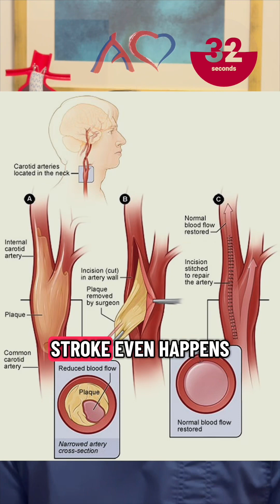Vascular Surgery Can Prevent Strokes | World Stroke Day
🩺 Surgery can prevent strokes.

1 in 4 people over 25 will experience a stroke in their lifetime.

Most strokes happen when a blood clot blocks an artery supplying the brain — often from a narrowing in the carotid artery in the neck.

As vascular surgeons, we can remove or treat that blockage before a stroke ever happens — through procedures like carotid endarterectomy or carotid stenting.

But recognising the warning signs early still matters.

🧠 FAST:
👤 Face drooping
💪 Arm weakness
💬 Speech difficulty
⏰ Time to call for help

🚨 Act fast. See a vascular surgeon.

Because surgery doesn’t just save limbs —
surgery can save your brain too.

🌍 World Stroke Day — 29th October